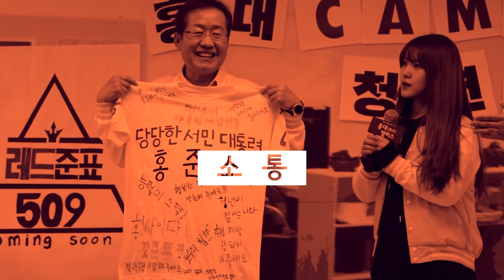대구 수성갑 당원협의회 당원 인사 - 홍준표 희망로드 #2.